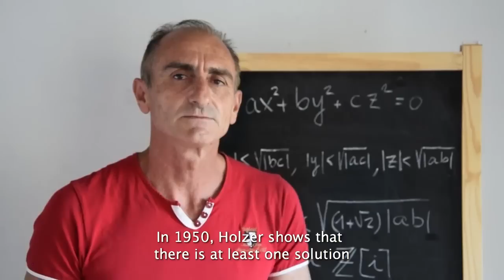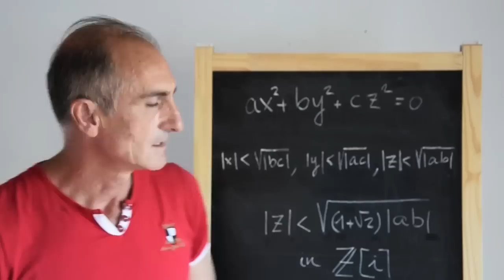On the magnitude of the gaussian integer solutions of the Legendre equation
Leal-Ruperto, José Luis*
*Departamento de Matemática Aplicada
Escuela Politécnica Superior, Universidad de Málaga
Málaga, SPAIN

Manuscript Number: JNT-D-14-00244